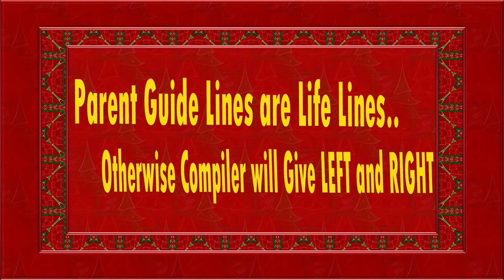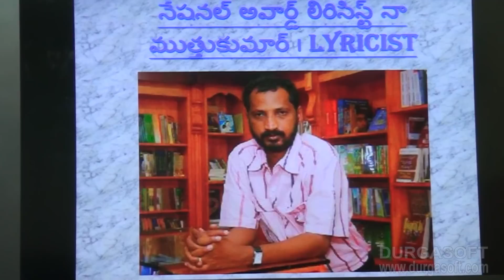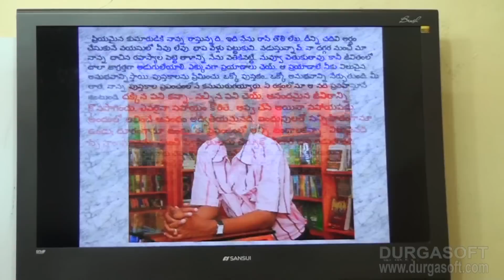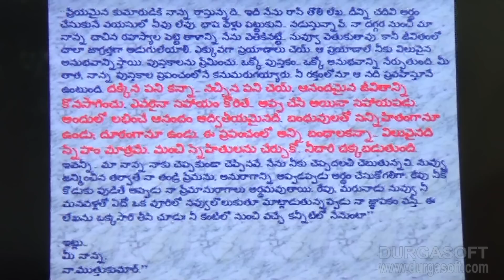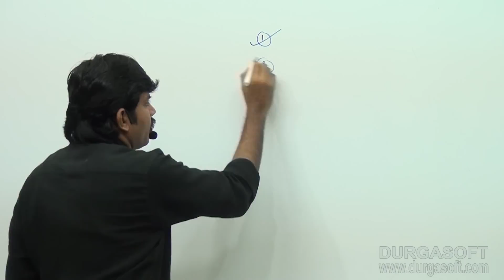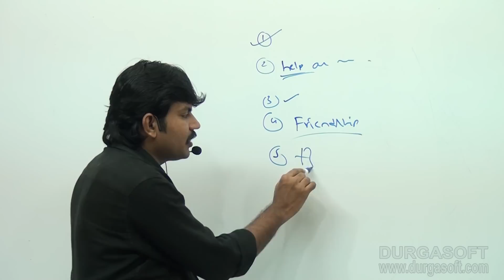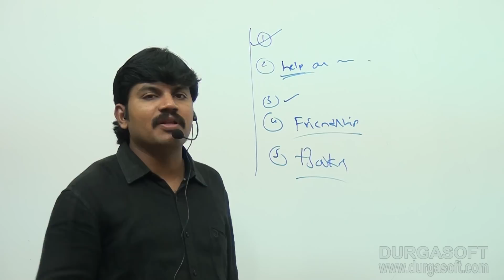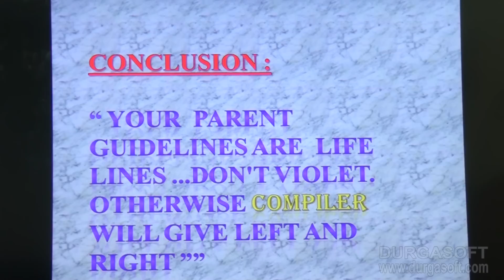Parent Guide Lines are Life Lines.Otherwise Compiler will Give LEFT and RIGHT